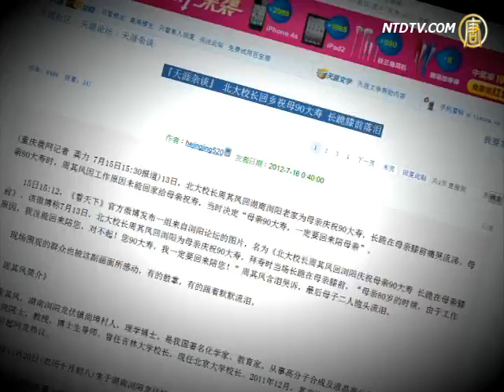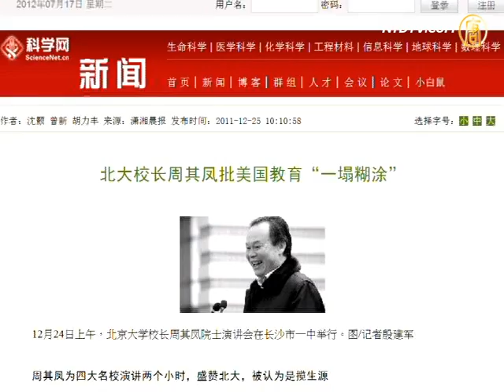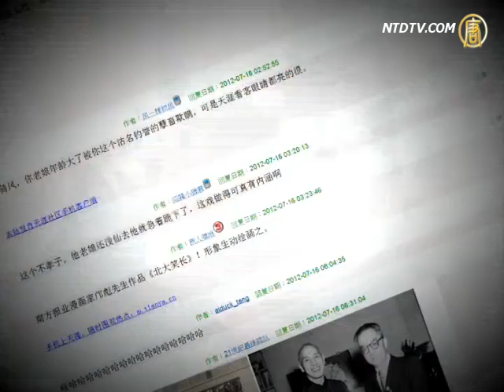北大校长跪母 作秀或尽孝引热议【中国热点视频_周其凤】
【中国热点视频_周其凤_劲news presents】北大校长跪母 作秀或尽孝引热议
ttachanel
【新唐人2012年7月17日訊】北大校長周其鳳的母親上週過90大壽，近日一組壽宴上週其鳳下跪與母親相擁哭泣的照片，在網上引發熱烈討論﹔報導說，他長跪了足足10分鐘，有人表示很受感動，但也有人認為是在做秀。

【新鮮報】北大校長"牛"於部長 擁有助理11人
13號，北大校長周其鳳的母親過90歲大壽，當天周其鳳攜帶家眷回湖南瀏陽老家為母親祝壽﹔照片顯示現場準備了很多椅子，也來了不少賓客，還有記者拍照，周其鳳跪在母親面前與老母相擁哭泣，現場有人抹淚，有人鼓掌叫好﹔不過，很多網友質疑這只是一場沽名釣譽的政治秀。

網友：「他要是一種表演和做秀，那就不該，不應該。」

時事評論員邢天行：「有很多人質疑，說他那個景象裡邊跟我們印像當中，那個很樸實那種下跪格格不入，但是我覺得大家不是真正在追究他下跪真與假，而是在質疑作為北大校長或者教授，他們的人格」

據評論人士分析，中共執政以來，北大在民眾心目中的崇高形象也逐年下滑﹔今年一月北大教授孔慶東公然辱罵港人是狗﹔2009年4月，北大教授孫東東公開發表言論說，老上訪專業戶百分之九十九以上都精神有問題﹔這些事件都遭到輿論強烈抨擊。

時事評論員邢天行：「他們的行為應該普遍被公眾所信任，但現在已不是這樣一個狀態了，這個實際上就是中國的一個很大的一個現實，作為知識份子來講，在道德層面上，他已經失去了過去那種廣受民眾崇尚這樣一個品行的基礎。」

周其鳳曾因發表美國的教育一塌糊塗的言論，備受爭議﹔據他自己介紹，自己考上大學後便很少回家，這次他回家拜壽也僅逗留了一天﹔有網友問：這麼孝順，為甚麼不把老媽接去北京享福?